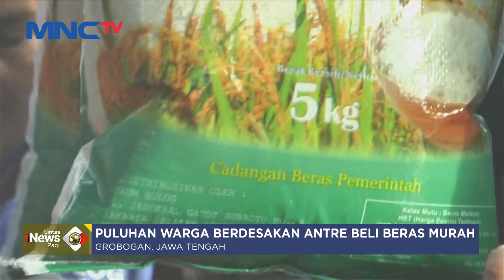Puluhan Warga di Grobogan Berdesakan Antre Beli Beras Murah - LIP 26/02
1.  Petugas Damkar Berjibaku Padamkan Api yang Melahap Kontrakan 10 Pintu di Tanjung Duren, Jakbar

2. Sungai Batang Hari Meluap Usai Dterjang Hujan Deras!

3. Truk Tangki BMM di Dumai Terbakar usai Terdengar Ledakan Keras

4. Kacau! Puluhan Warga Berdesakan Antre Beli Beras Murah di Gerobogan, Jawa Tengah

5. Berawal dari Keresahan, Pemuda di Padang Olah Limbah Plastik jadi Mebel Estetik

Saksikan info berita terkini di:
Lintas iNews Pagi: Senin – Sabtu Pukul 04.20 WIB
Lintas iNews Siang: Senin – Jumat Pukul 11.30 WIB
Lintas iNews Malam: Senin – Sabtu 00.30 WIB
Lintas iNews: Setiap Hari 09.00 | 10.00 | 13.00 | 14.00 | 15.00